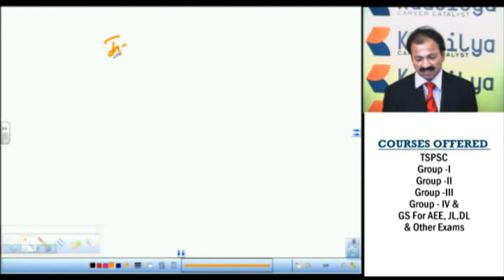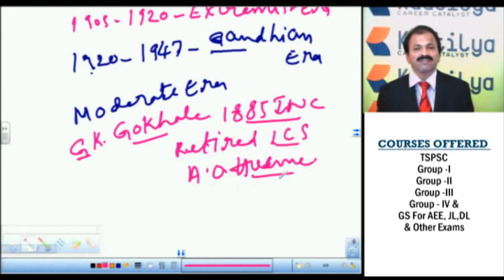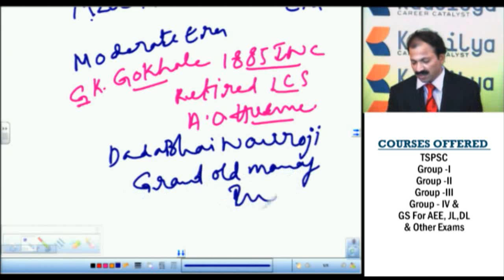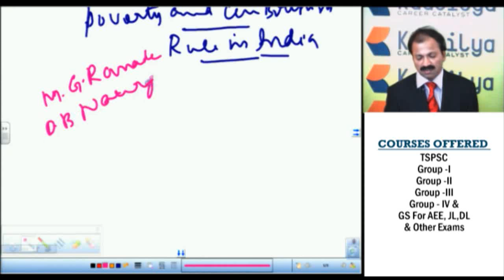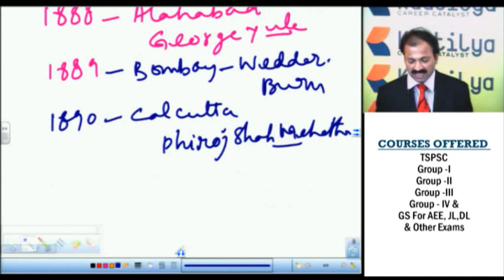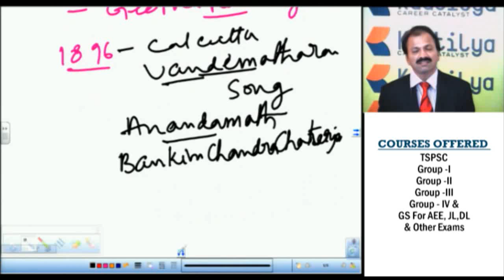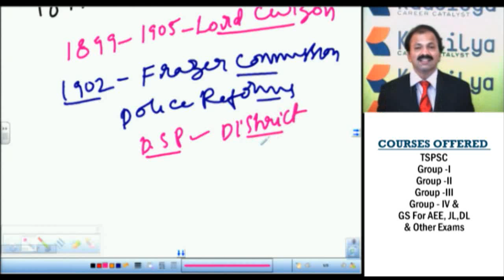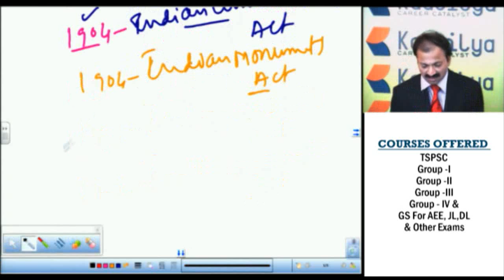TSPSC Online Classes For Group I ,II , III, IV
RRB NTPC Quantitative Aptitude Online Classes in Telugu | RRB NTPC 2019 Kautilya Careers provide Online Classes for: 👉 APPSC/TSPSC Group-I, Group-II, Group-III, Group-IV, DAO, JL, DL, General Studies 👉 AP/TS TET/DSC/SGT/SA/PGT/TGT/CTE 👉 RRB JE, NTPC, GROUP-D 👉 UPSC Foundation, Prelims, Prelims cum Mains 👉 CTET Visit our website to know more 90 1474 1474, 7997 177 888, 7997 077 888